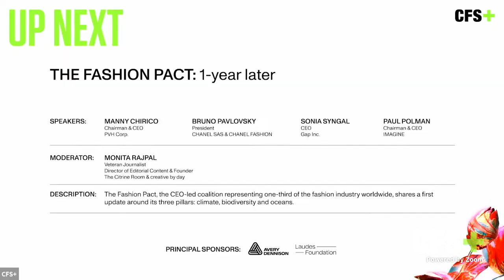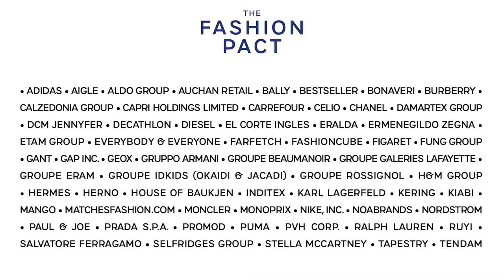The Fashion Pact: 1-Year Later | Chirico, Pavlovsky, Syngal, Polman — Rajpal | CFS+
The Fashion Pact 1-year later. The CEO-led coalition representing one-third of the fashion industry worldwide, shares a first update around its three pillars: climate, biodiversity and oceans. Watch the conversation between Manny Chirico - PVH Corp, Bruno Pavlovsky - Chanel, Sonia Syngal - GAP, Paul Polman - IMAGINE, moderated by Monita Rajpal - Citrine Room.